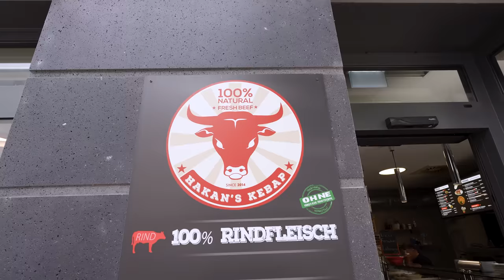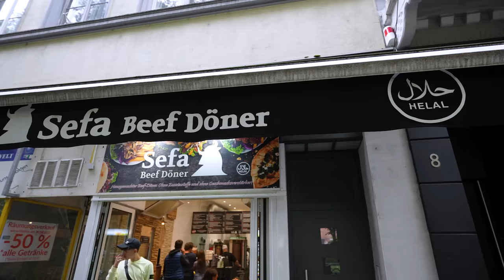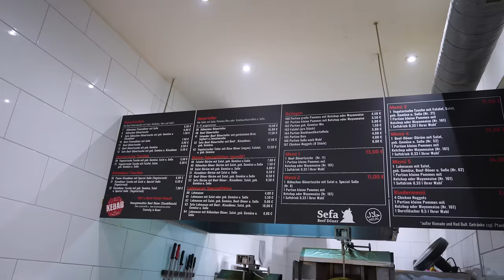Ein ALTER BEKANNTER! - DEUTSCHLANDS 2t Bester DÖNER!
Bereits zum dritten Mal bin ich zu Besuch bei Sefa Beef in Bonn um den hausgemachten Steak Döner vom stolzen Besitzer Halil zu probieren. Manchmal hat man auch eine zweite und Dritte Chance verdient denn das Potenzial für ganz oben, hat Halil von Anfang an mitgebracht. Denn nur eine Kleinigkeit hat ihm gefehlt, das perfekte Brot! Jetzt kann er sich den 2t besten Döner Deutschlands nennen.

Code: Holle10
Sefa Beef Döner:
Adresse: Kaiserpl. 10, 53113 Bonn
Gute Arbeiter:
Finales Video: Filmjohann